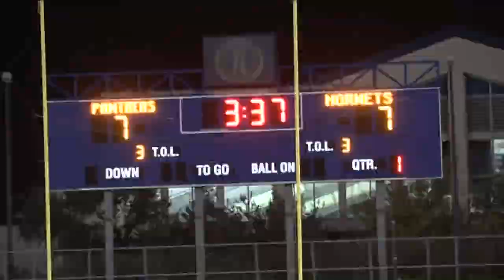Central Texas high schools play in fourth round of football playoffs | KVUE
Here's a wrap-up of the local teams that hit the field for the latest round of playoffs.